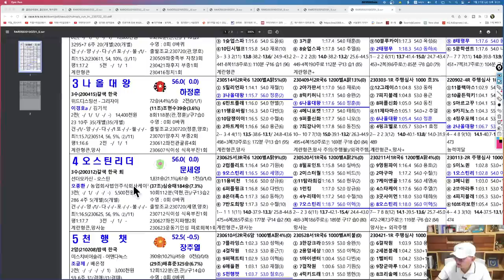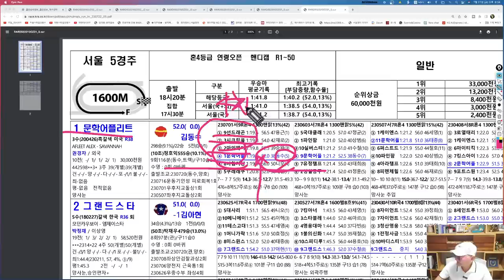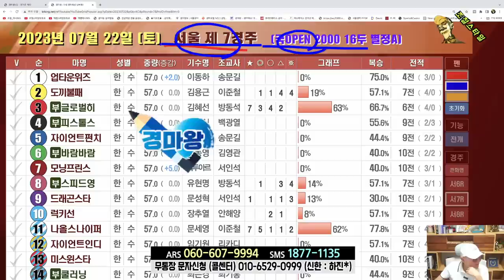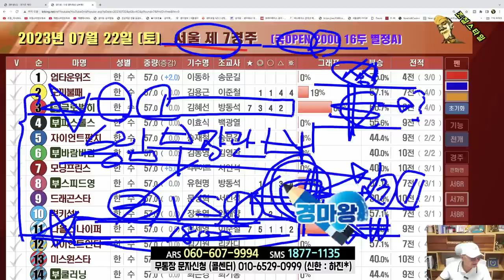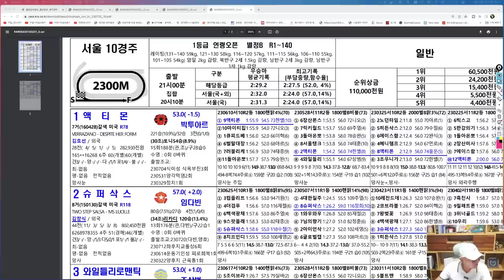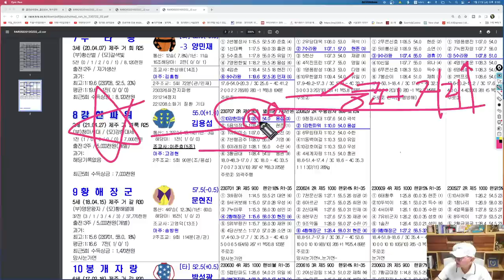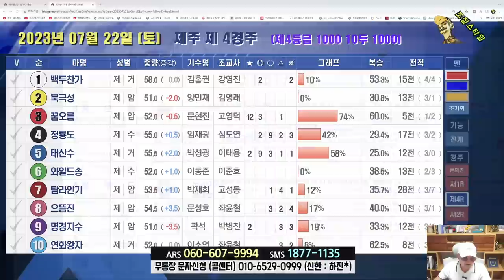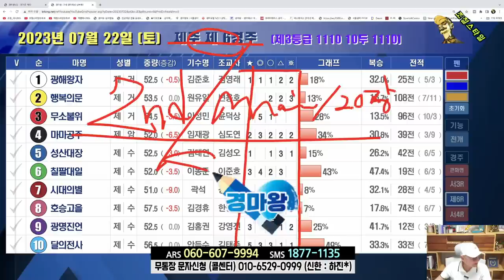[경마] 조철스타일 경마/ [7/22/토요] 실전베팅 / 징검다리 UCC